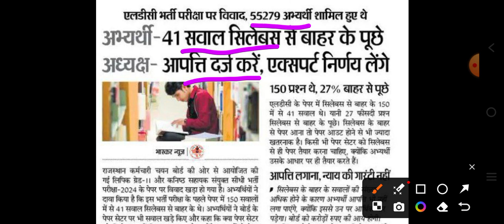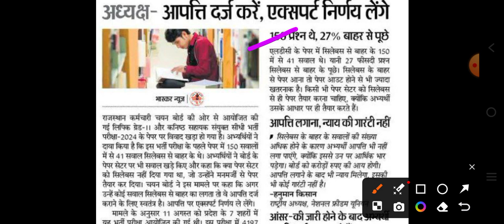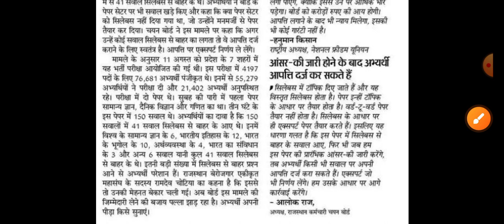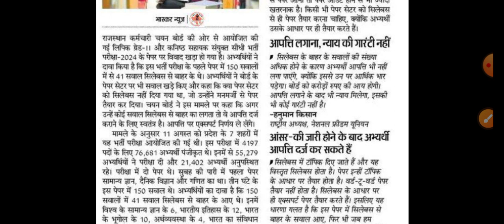RSMSSB LDC New Update | LDC 2024 CUT-OFF | LDC Exam Answer key | Rajasthan LDC Expected CUT-OFF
RSMSSB LDC New Update | Rajasthan LDC 2024 CUT-OFF | LDC Exam Answer key | Rajasthan LDC Expected CUT-OFF | LDC CET